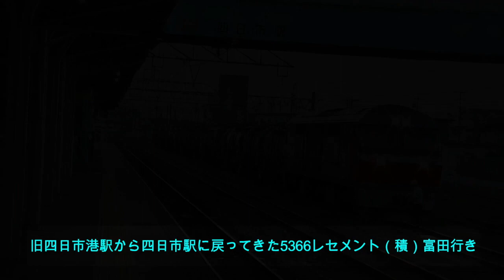関西本線のセメント輸送（前編） 四日市駅・末広可動橋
セメント製品の輸送方法がトラック主体となる中で、鉄道によるものは全国的にも少なくなりました。ですが、三岐鉄道東藤原駅に程近い太平洋セメント藤原工場から四日市港にある出荷センターまでのルートは今も健在で、三岐鉄道ーJR貨物、太平洋セメントの専用線を経て運ばれています。四日市駅から四日市港までは、かつては四日市港線として独立していましたが、現在は四日市駅の構内扱いとなり、機関車に誘導員が添乗して太平洋セメント製品の受け渡しを行います。またその途中千歳運河が通り、船舶が通過するため通常は橋を吊り上げていますが、列車通過時のみ橋を降ろして線路を形成する末広可動橋があり、1日5回目にすることが出来ます。今回は、前編として四日市駅と末広可動橋を取り上げ、コタキと称するタンク車をDF200型ディーゼル機関車が牽引し、出発、到着そして専用線までの送り込み、引き上げの様子をお送りします。